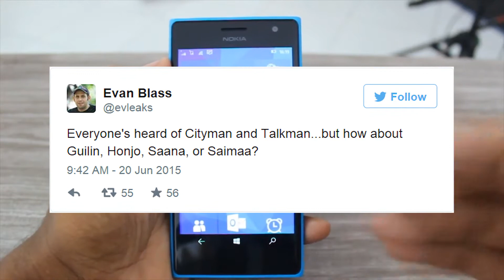Rò rỉ bốn chiếc Lumia thế hệ mới cứng - Tiện Nghi 60s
Nếu như Windows 10 Mobile đang là tâm điểm của mọi sự chú ý trong làng di động, thì 4 chiếc Lumia rò rỉ mới đây sẽ là bệ phóng cho sự thành công của nền tảng này trong tương lai.

Được biết, nguồn tin từ @evleaks đã tiết lộ tên mã của 4 thiết bị mới lần lượt là Guilin, Honjo, Saana và Saimaa. Đáng tiếc là hiện tại chúng ta vẫn chưa rõ cấu hình cũng như thiết kế của từng sản phẩm này.

Trong khi đó, chủ nhân của trang @evleaks cũng khẳng định, những mẫu Lumia Cityman và Talkman vẫn đang được hoàn thiện và sẽ sớm công bố vào mùa thu.

Tất nhiên, cả 4 mã tên sẽ chẳng bao giờ trở thành hiện thực. Bởi tiền lệ trước đó, chiếc tablet Lumia 2520 tên mã Sirius từng được ra đời, khiến Nokia phải loại bỏ 4 mã tên là Illusinist, Mercucy, Pine và Vega/Atlas.